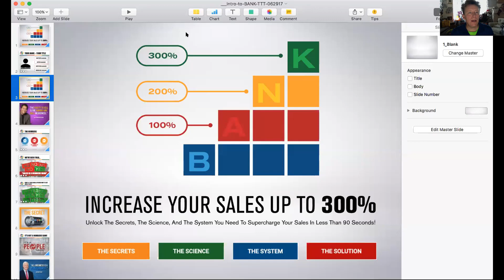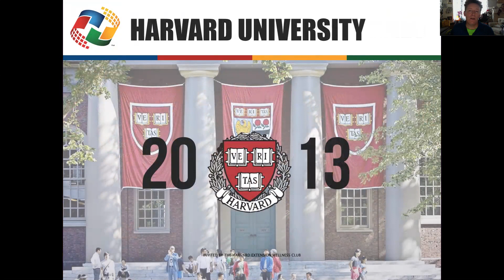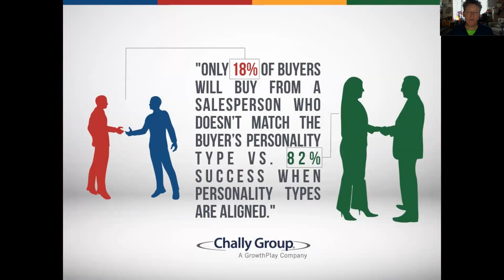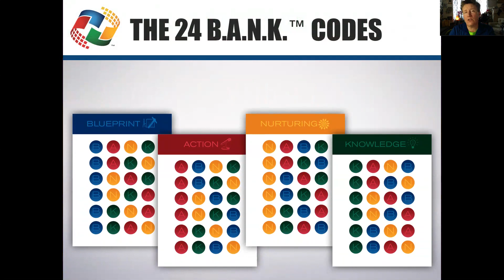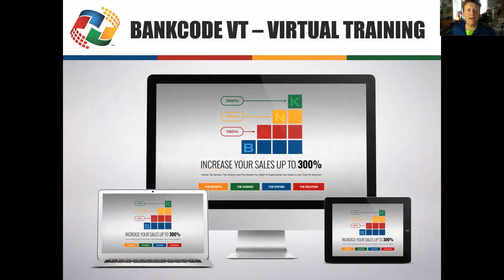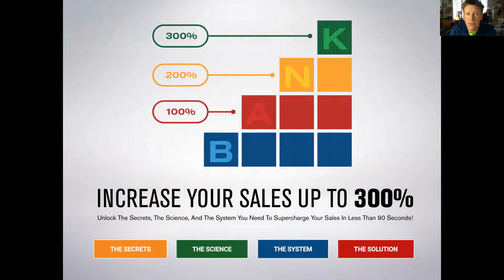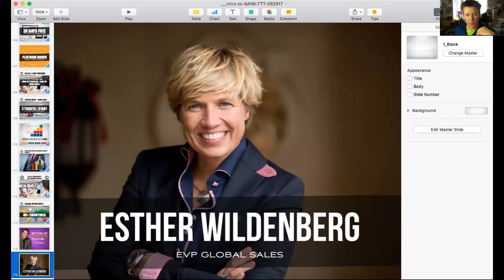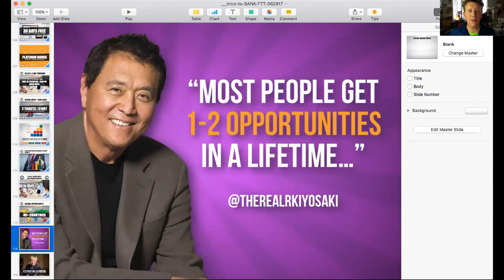Real Estate ZENvestor - Spike Spencer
My Realtor/Investor Friends,

Watch this video and :

*You will get more listings.
*You will stop wasting time showing prospects houses they won’t buy.
*You will close faster.
*Speak to a seller's true wants.
*You will increase your profits up to 300%.
*You will connect with clients deeper and faster than you ever thought possible.
*You will make your open houses far more memorable and keep you in client's minds.

Like Antonio del Rosario a Realtor/Investor in NYC, who credits B.A.N.K.™ with helping him make “$100,000 in 6 weeks.” And Hope Lewis, a Realtor from Reno NV, who has increased her business “38% year over year thanks to B.A.N.K.™”

Cheri Tree, the inventor, lectured at Harvard University, and UC Berkeley about her system. In 2016, San Francisco State University conducted a study on BANKCODE and released the white paper, proving B.A.N.K.™ can predict your prospects’ buying behavior in under 90 seconds AND increase your profits up to 300%.

Spike Spencer, has been investing in real estate since the mid 90’s. He has extensive experience in all facets of purchasing, selling, rehabbing for value add, management, and creative strategies for maximizing profit upon exit. Spike is actively seeking out under valued properties in emerging markets all across the US to add to his portfolio. Spike is an executive consultant, certified NLP coach, and a certified B.A.N.K.™ Trainer. An Alumni of the University of Houston, Spike has spoken internationally, on many topics, and for many Fortune 500 companies.

Book Spike for your next convention or voice over gig